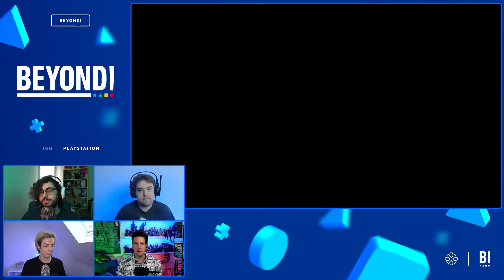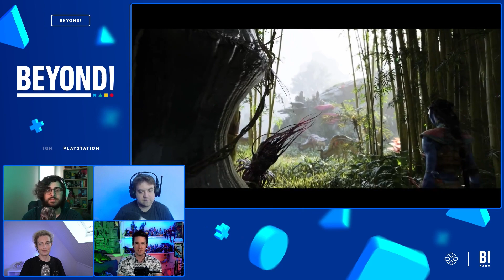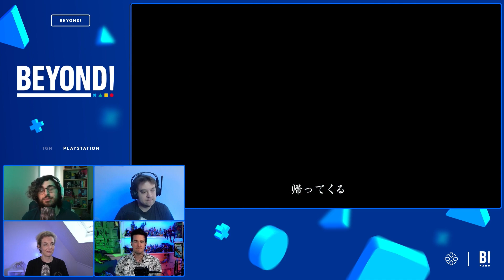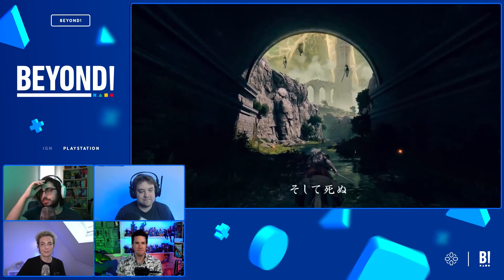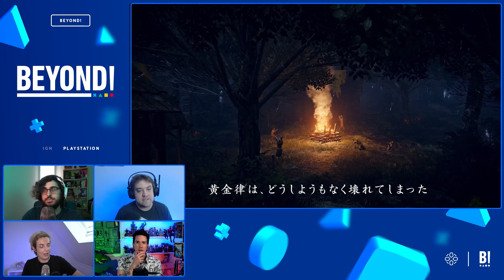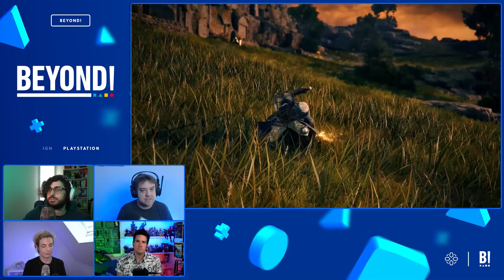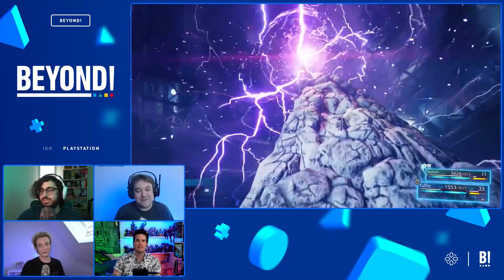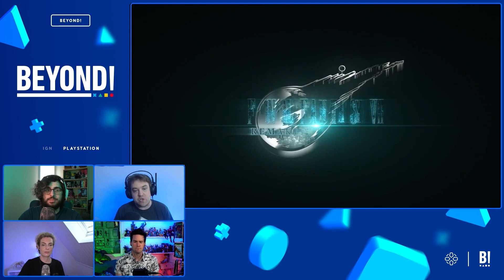PlayStation Skipped E3 2021: Was That the Right Move? - Beyond Episode 705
On this week's episode of IGN's weekly PlayStation show, Podcast Beyond!, host Jonathon Dornbush is joined by Lucy O'Brien, Max Scoville, and Mitchell Saltzman to discuss all the latest in the world of PlayStation.

Even though PlayStation may have skipped E3 2021, there's still plenty of games coming to PS4 and PS5 showcased during the event to discuss, like Final Fantasy Origin, Guardians of the Galaxy, Avatar: Frontiers of Pandora, and more. Plus, we dive deep into all the news around Elden Ring, including Mitchell's interview with Hidetaka Miyazaki and all the info about the game he learned.

We also discuss PlayStation's overall decision to skip E3 2021 this year. Was it the right move? And how did PlayStation's absence affect the other showcases during the event. Plus, we discuss Mitchell's FF7 Remake DLC review, and more.